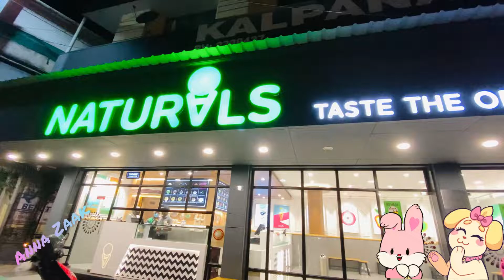Late Night Time| Naturals| Icecream| AnnaZaak